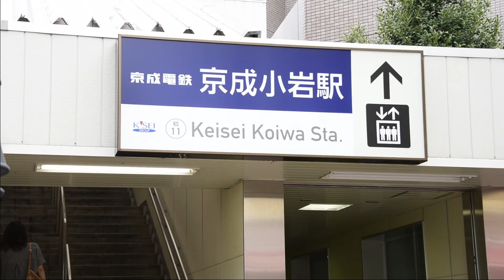小岩の歯医者なら細田歯科医院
JR総武線小岩駅徒歩１２分
京成小岩駅徒歩１０分
京成タウンバス「細田４丁目」バス停留所から
徒歩２分のところにある歯医者です。

小岩の歯医者、細田歯科医院は

・全身の状態と噛み合わせを考慮した、
  予防型歯科クリニックです

・歯科医師、歯科衛生士とも担当制です

・歯科医師の人数が多くアポイントの取りやすいクリニックです

・歯科人間ドックや非抜歯矯正など
  他の医院でやっていない診療メニューが豊富です

細田歯科医院は、葛飾区細田、小岩駅周辺の患者さんに

徒歩２分のところにある歯医者

小岩の歯医者、
細田歯科医院

副院長　中原　維浩

〒124-0021
東京都葛飾区細田４−２５−１